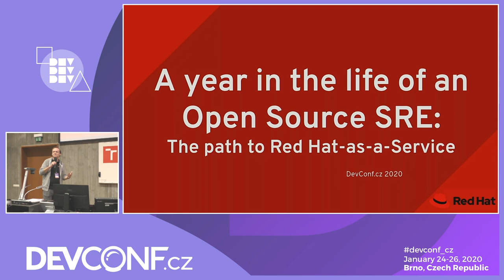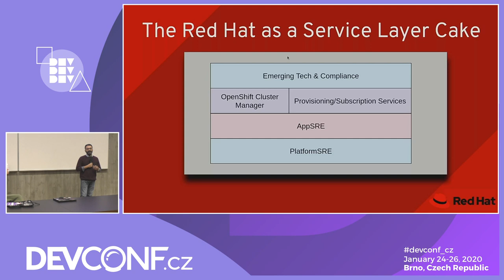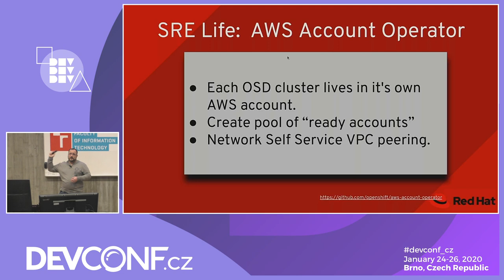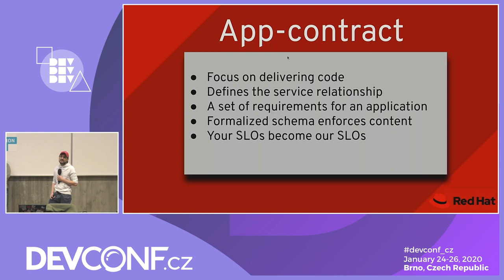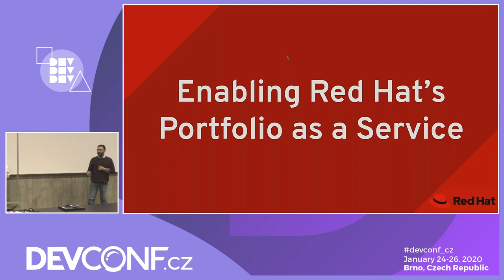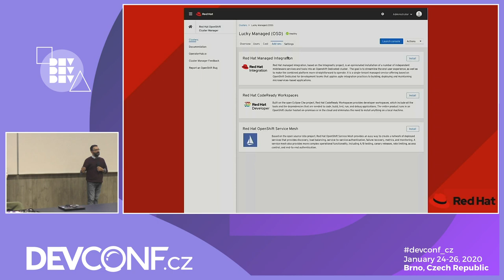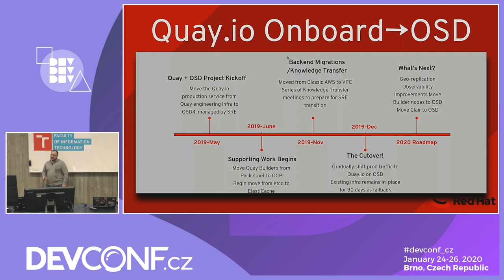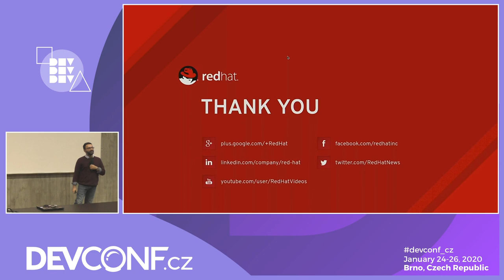Keynote: A year in the life of an Open Source SRE - DevConf.CZ 2020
Speakers: Jeremy Eder, Karanbir Singh

The path to Red Hat-as-a-Service.
Red Hat does managed services. We do DevOps in the style of the Google SRE Book. We’re a decent sized and growing org that supports customers 24/7. &nbsp;Our team is at the forefront of operationalizing OpenShift 4’s revolutionary set of capabilities, and are a way-to-market for many of Red Hat’s newest portfolio offerings.

As a company founded on Open Source principals, Red Hat’s SRE have a unique point of view around what it takes to actually operate and SLA open source software. &nbsp;In this talk, Red Hat’s managed services architects will discuss what it takes to write truly operable open source software. &nbsp;From fostering an observability-first mentality and feedback-loop driven development, to Operators as SRE force-multipliers and the changing role of CI/CD in a cloud-native world, we’ll pull back the curtain and walk through lessons learned over the last year.